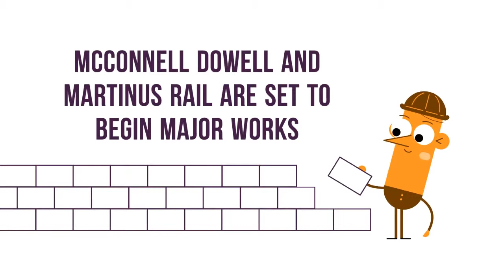iSeekplant's Weekly Roundup: 11 August 2017